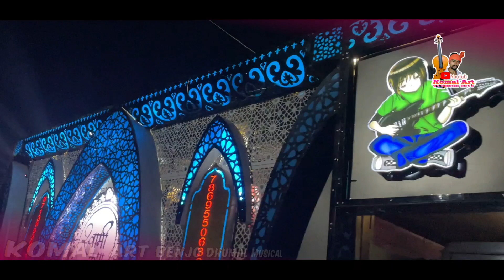न्यू"सवारी"+शेर"धुन | Swami Kripa Dhumal Durg | खेदामारा उर्स 2023 | Sawari Dhun | Best Dj Dhumal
से🙏🌷❤️